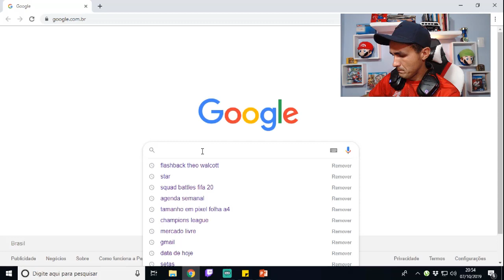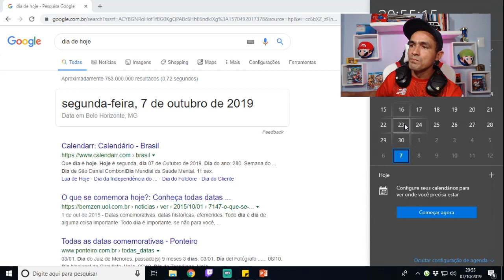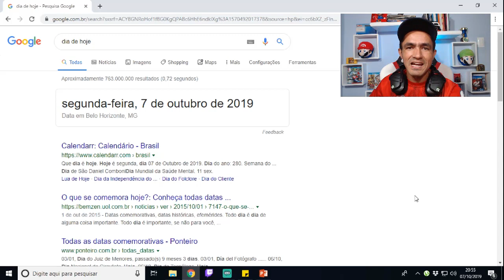Fifa 20: Ganhamos 1 Milhão de Coins nos Primeiros 15 Dias?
SEJA NOTIFICADO DIRETAMENTE NO SEU WHATSAPP SEMPRE QUE A LENDA COMEÇAR UMA LIVE OU POSTAR CONTEÚDO NOVO... Como Ganhei 1 MILHÃO DE COINS nos Primeiros 15 Dias de Ultimate Team: Clique Aqui!

Galera, meu grande desafio nesse FIFA 20 era chegar ao primeiro milhão, poha ganhar 1 milhão de coins no Fifa 20 Ultimate team é top, mas fazer isto nos primeiros 15 dias seria perfeito, será que conseguimos? Acompanho no vídeo!